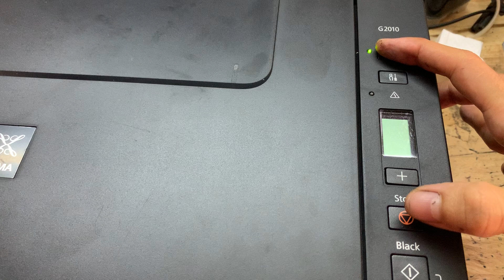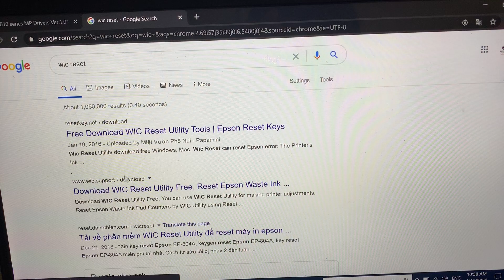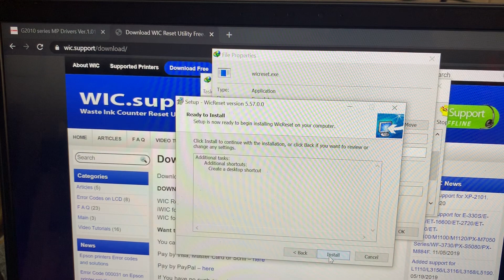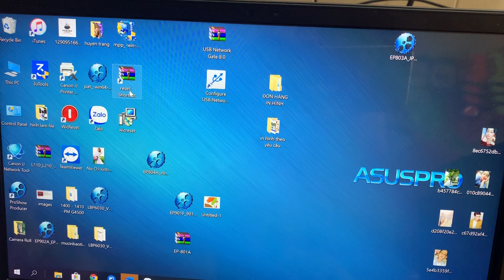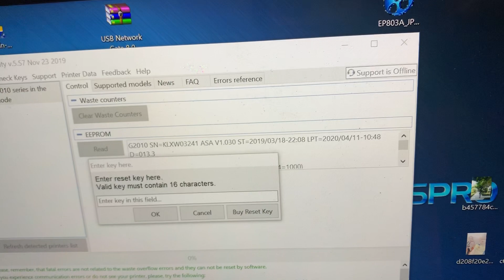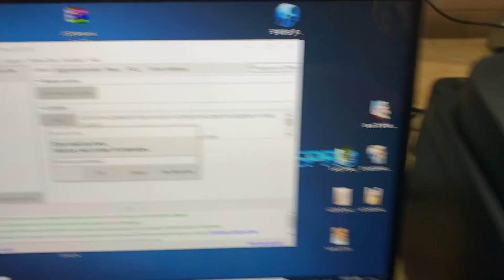HOW TO RESET CANON G2010 ERROR 5B00 USE KEY VERY EASY